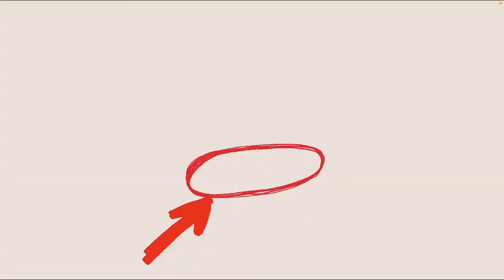Getting My 1000th Solo Win In Brawl Stars... Took Years Of Playing | Big Achievement | Aggro n1ck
Hey guys, this video is about me getting my 1000th solo win ever! It took so much time and effort, so plz watch till the end and support me! It was extremely fun and I am sure that this will be a great addition to the already good game! Decent Brawl Stars and Among Us player, with charisma and good gaming tips!! I am a grinder and will make sure to create the best content possible for you the viewers and I am definitely down to work some long hours on a simple video if I receive the support that I need. Thanks again for stopping by and I hope to see you on one of my gaming videos!

Thumbnail Credit: Me (Aggro n1ck - Gaming)

Game Credit: Supercell LLC - Brawl Stars

Time to BRAWL! Team up with your friends and get ready for epic multiplayer MAYHEM! Brawl Stars is the newest game from the makers of Clash of Clans and Clash Royale. Jump into your favorite game mode and play quick matches with your friends. Shoot 'em up, blow 'em up, punch 'em out and win the BRAWL.